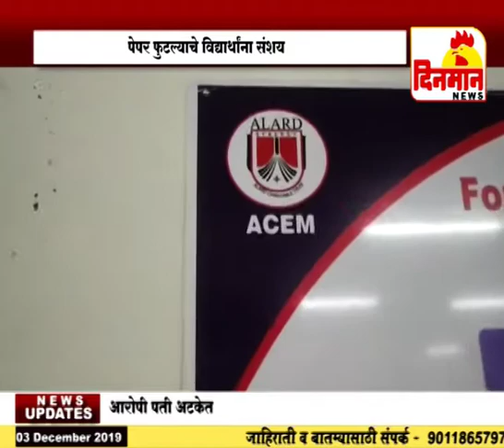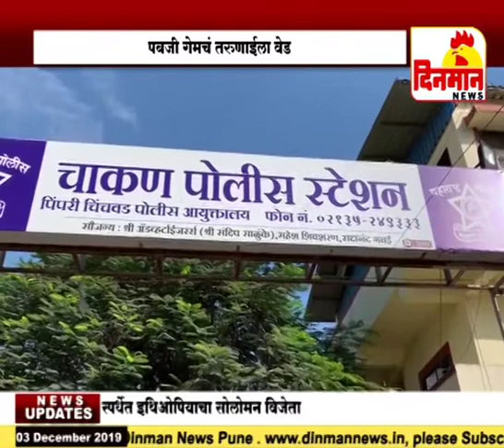पबजी गेमचं तरुणाईला वेड